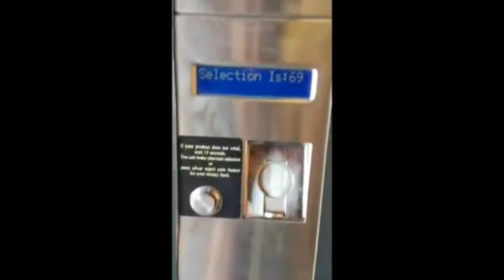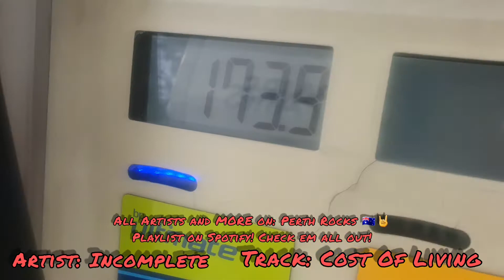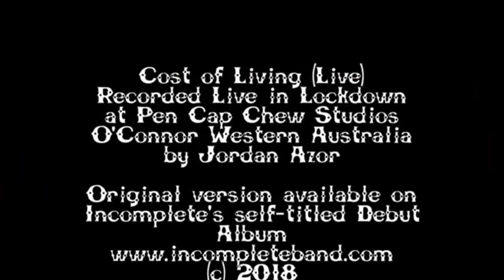I night at The Beaconfield with Incomplete video to new Australian Anthem "Cost Of Living"